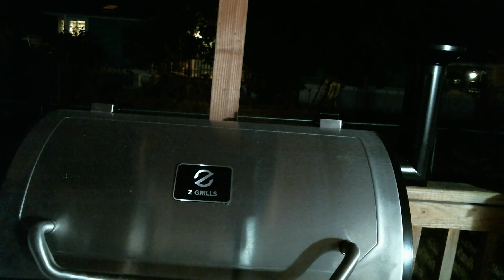2 Hour Smoker Run in 20mins!(10xSpeed)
While I get more editing done and get my tech perfected, here is an oddly satisfying fast motion video of the smoker rolling on the back deck.